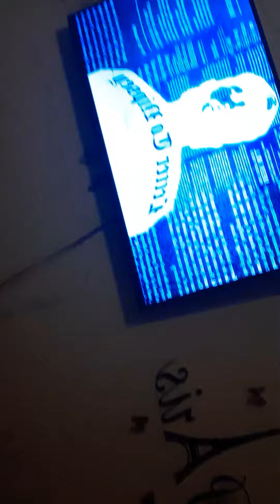Letter to nippsey